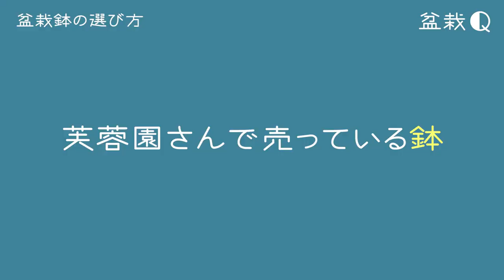初心者必見！盆栽鉢の選び方入門【盆栽Q】How to choose a bonsai pot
▼芙蓉園